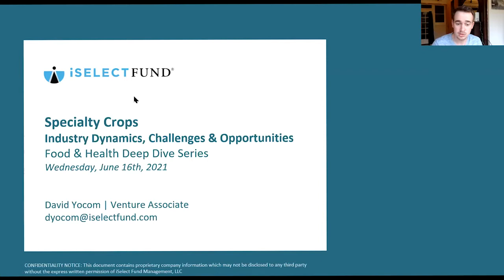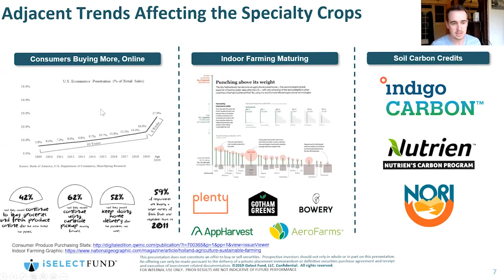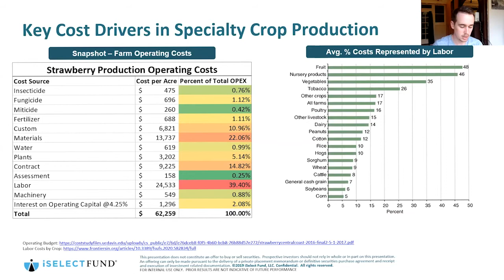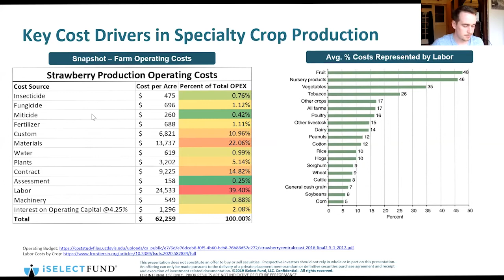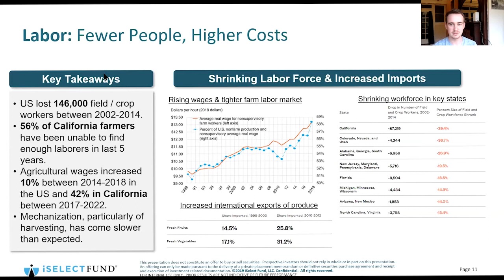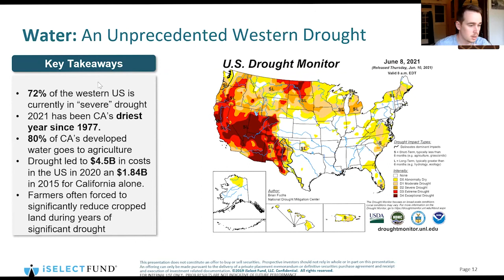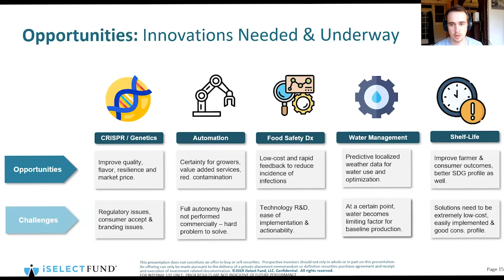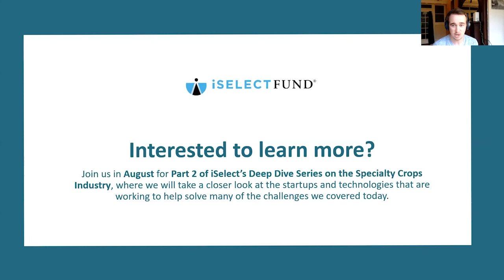iSelect Deep Dive: Opportunities and Challenges in Specialty Crops Pt 1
Specialty crops represent a unique class of crops and derived food products, from fruits and vegetables to tree nuts and flowers. The products produced by this industry make up a significant portion of U.S. agricultural output and represent a diverse and important source of high quality nutrition as well.

In the first in a two-part series we examine the nuances of the specialty crop industry. In Part 1, we will focus on the industry's dynamics, challenges and opportunities, while in Part 2 we will highlight the startups and technology that are changing the industry for the better.